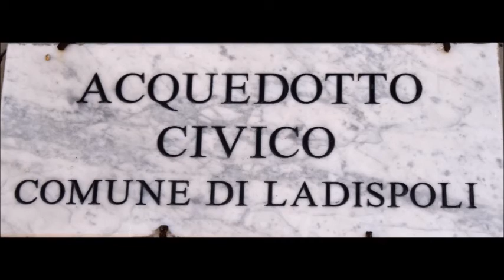LADISPOLI: INAUGURAZIONE DEL DEARSENIFICATORE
SINDACO GRANDO , QUESTA OPERA RENDERA' LADISPOLI INDIPENDENTE  PER QUANTO RIGUARDA L'APPROVIGIONAMENTO IDRICO INFATTI MISCELANDO LE NOSTRE ACQUE NON AVREMO PIU NECESSITA' DI ACQUISTARE DA ACEA ATO 2